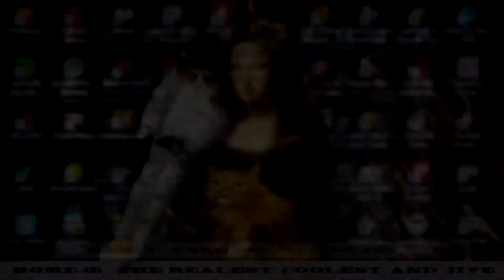TROLLS UNCUT (H1Z1)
Warning: Intense Camping